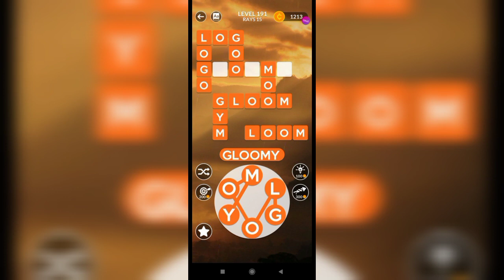Wordscapes - 190,191,192 Level Answers